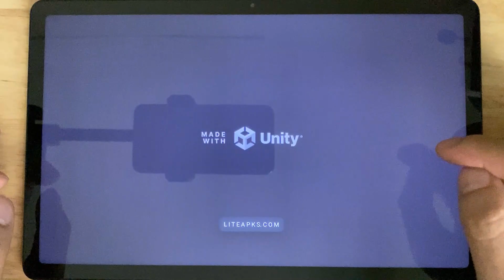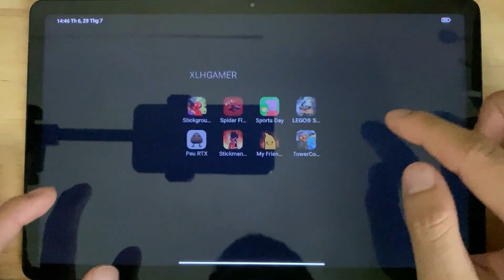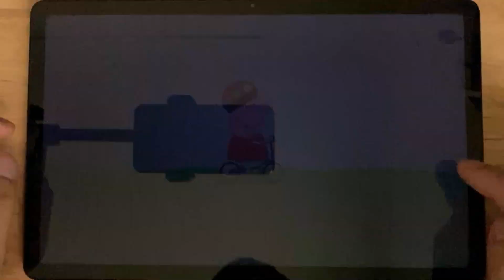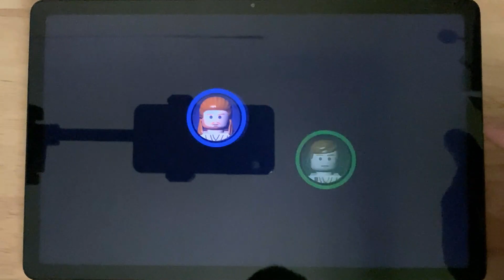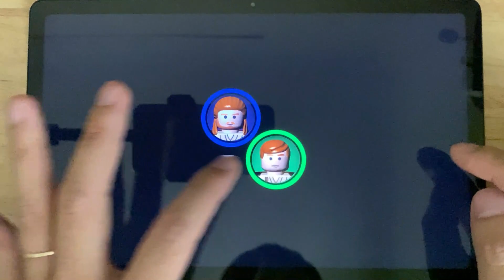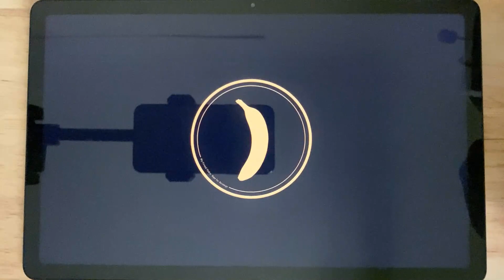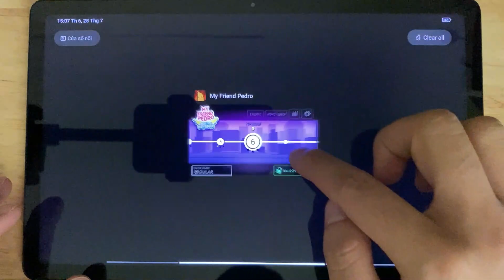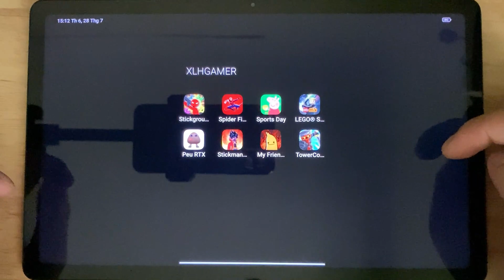Stickgrounds.io,Spider Fighter 3,Peppa Pig - Sports Day,LEGO Star Wars,Peu RTX,TowerConquest